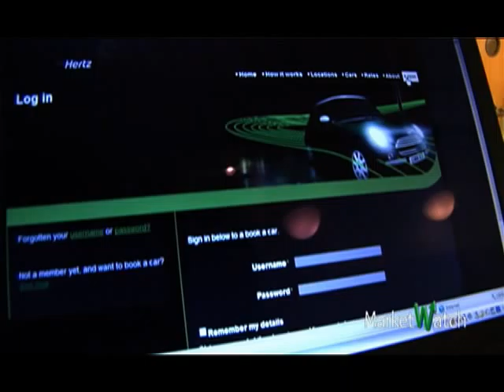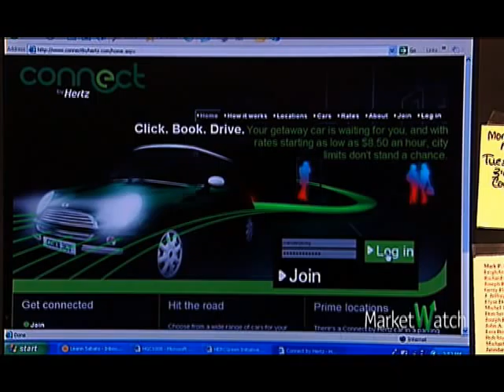Hertz Makes a Move Into Car-Sharing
The auto-rental company launches a new service called Hertz Connect. Chief Executive Officer Mark Frissora talks to Kelsey Hubbard about the new business and his thoughts on saving the auto makers.